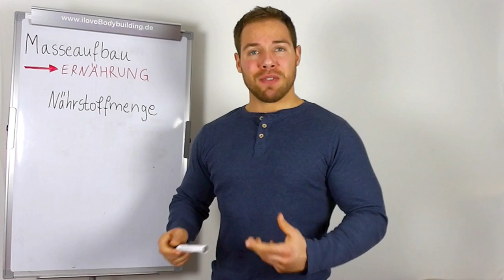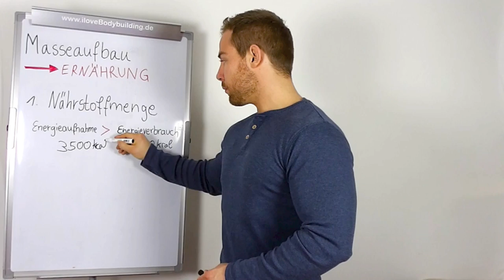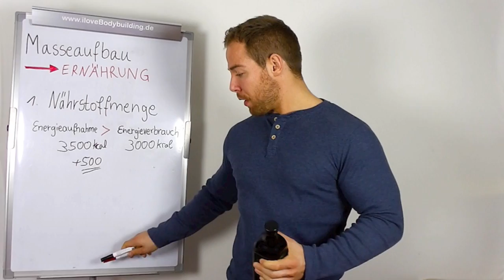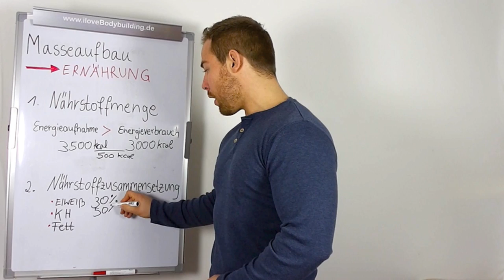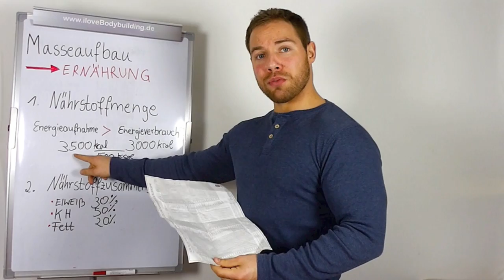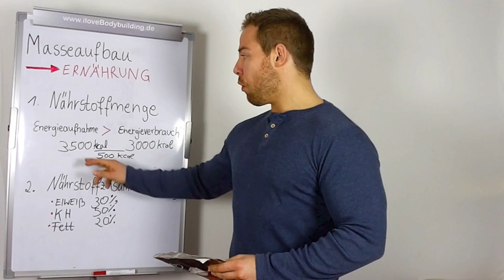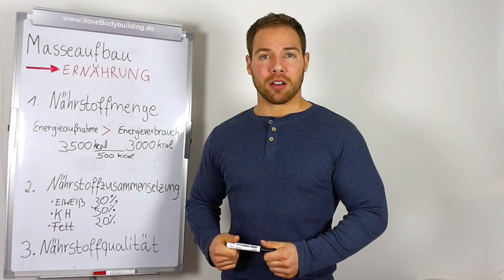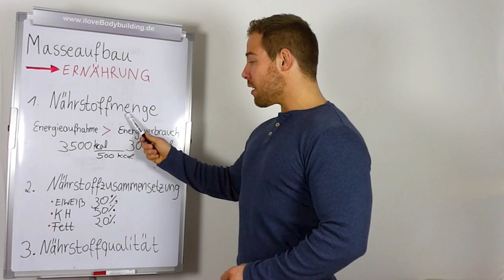Masseaufbau - Ernährung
*Beste Hanteln & Trainingsbänke